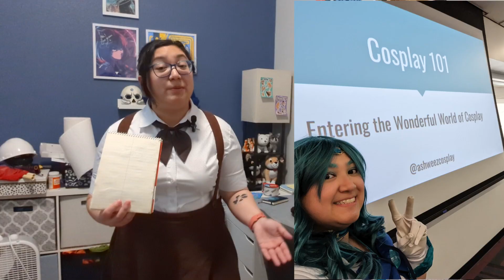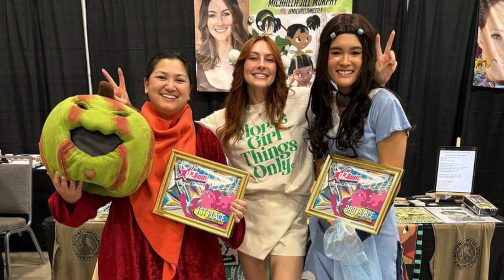I'M BACK! | 2023 Con Wrap-up and 2024 Plans | Ashweez Cosplay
Filmed at my house on March 31, 2024
Apologies for the less-than-perfect audio; I am still learning how to use my new lapel mic! But I'm hoping it's still better than just using my phone's microphone!